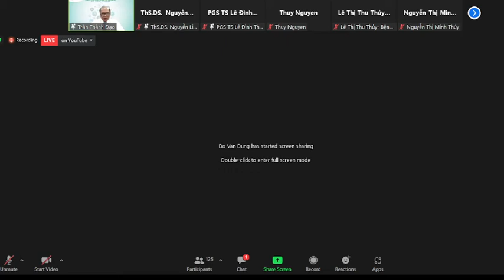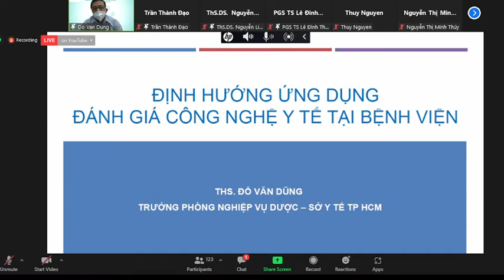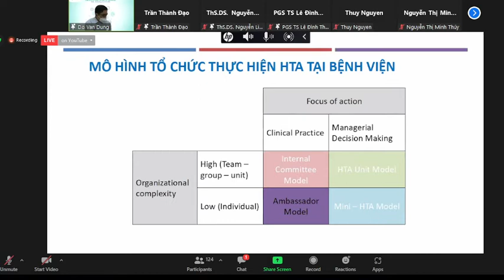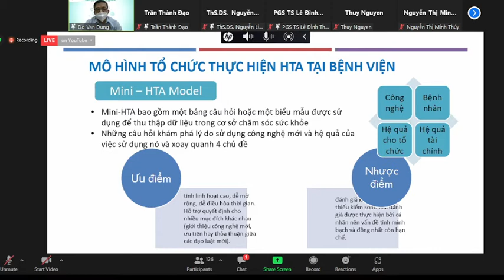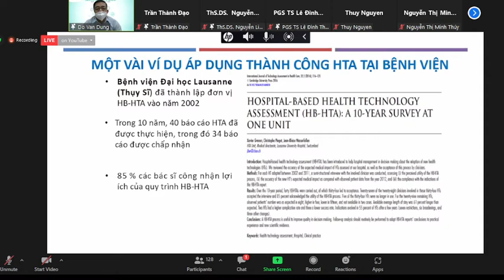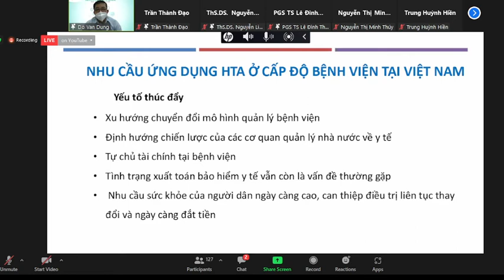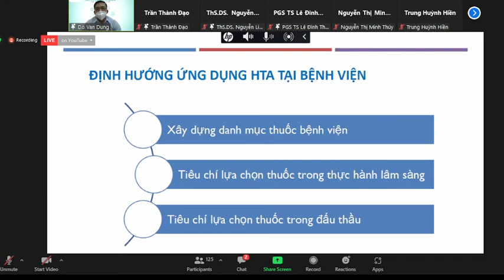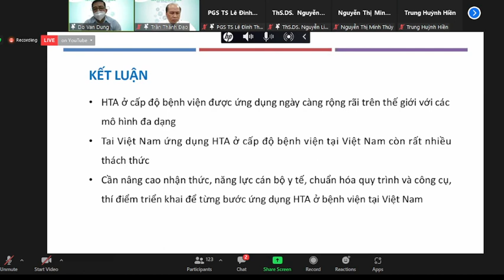Đánh giá công nghệ y tế - ThS Đỗ Văn Dũng - Định hướng ứng dụng HTA tại bệnh viện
Health Technology Assessment - WTL research team